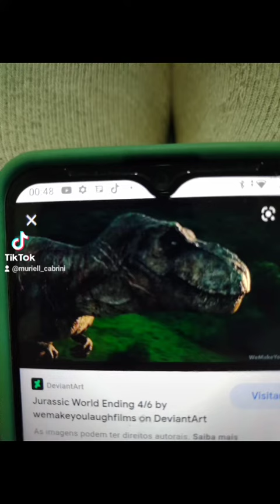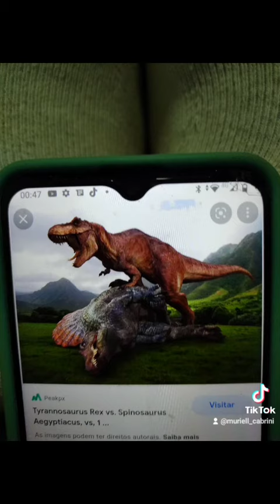danco spinosaurus (Jurassic park |||) vs t rex